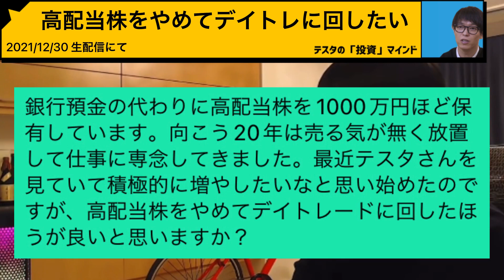【テスタ】高配当株やめて資金をデイトレに回したい←危険です【株式投資】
2021年12月30日の生配信にて高配当株をやめてデイトレードに資金を回したい質問者に答えるテスタを切り抜きました。その他関連の動画をまとめました。

▼「本」で投資や株の勉強が好きな方におすすめのサービスはこちら

今なら「1ヶ月間 無料」でAmazonオーディオブック内の「全ての本」が聴けます。

Amazonの新サービス「Audible」はプロのナレーターが朗読した本を聴けるサービスです。今の時代は「聴く」読書。通勤中や運動中、お休み前にも。オフライン再生でどこでも好きな本を聴き放題。

◎Amazon オーディオブックの詳細はこちら

※Amazonオーディオブックに対応している書籍についてはAmazonオーディオブック内の検索ページをご確認下さい。

▼株と投資の大人気ベストセラー本 ５選はこちら

デイトレード　マーケットで勝ち続けるための発想術

株式投資の未来～永続する会社が本当の利益をもたらす

億万長者をめざすバフェットの銘柄選択術

ゾーン — 相場心理学入門

株式投資 第4版

▼テスタが板読みでおすすめした「本」はこちら

本書では「板読み=心理読み」の視点に立って、板の読み方や考え方だけではなく、もっと根本的な部分にあたる「負ける人の思考法」「勝つための思考法」についても詳説しています。

↓同じ著者の関連商品
◎板読みデイトレード術 【実践編】 基礎知識からリアル動画解説まで（DVD）

◎心理戦で負けない板読みデイトレード(DVD)

▼テスタが自分の勝てる理由に気づけた「本」はこちら

◎バフェットとソロス 勝利の投資学ー最強の投資家に共通する23の習慣

テスタが動画で語った「バフェット」と「ソロス」の共通点について書かれている書籍です。
2大投資家の「バフェット」と「ソロス」の投資戦略とその手法は対照的である。だが、その2人には驚くべき共通原則があった…。

▼テスタが絶賛するチャート分析についての「本」はこちら

◎勝ってる投資家はみんな知っている チャート分析

40億円カリスマトレーダー・テスタも「この本読まないで投資始めちゃうんですか？」と絶賛する、投資に絶対必要なチャート分析、テクニカル分析の新たなパイオニア本です。

▼テスタの動画で投資や株について学びたい方はこちらの再生リストで、テスタが投資や株について話す動画を流し見する事が出来ます

当チャンネルは個人投資家テスタのYouTubeチャンネル【公式】テスタの部屋の切り抜きチャンネルになります。全てのセリフに字幕が付いているので音声が出せない環境(電車等)でもお楽しみ頂けます。

動画の要点を簡単解説＆無音の部分や「え〜っ…、あ〜…」等のセリフは全てカットしておりますので、より見やすい動画がご視聴できるようになっております。